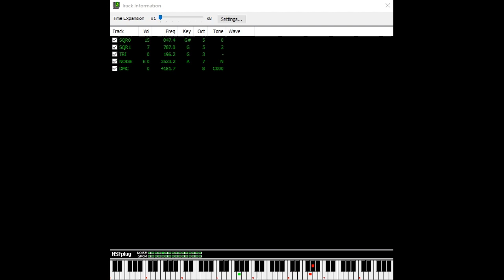Uninvited (Akuma no Shōtaijō -JP-)(NES): 06 - Broken Phonograph (Shadowgate Theme)